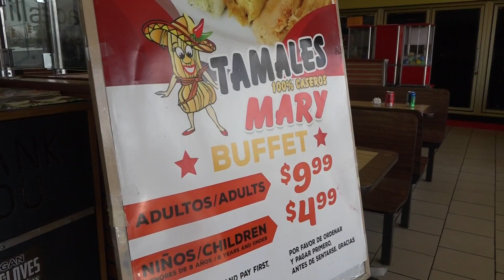Local business celebrates Cinco de Mayo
Cinco de Mayo is known for dancing, drinking and enjoying some delicious food.